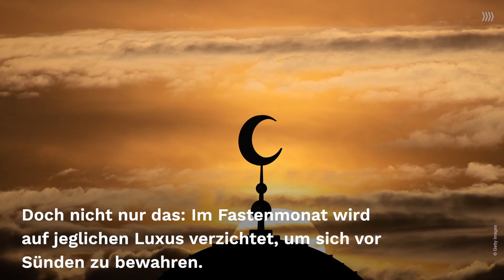Monat der guten Taten: Alles, was du über Ramadan wissen musst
Für etliche Muslime und Muslima beginnt im Frühjahr standesgemäß der Fastenmonat Ramadan. Doch was genau steckt eigentlich dahinter? Was wird gefastet und wie lange? Wir geben euch Antworten auf alle eure Fragen rund um den muslimischen Fastenmonat.